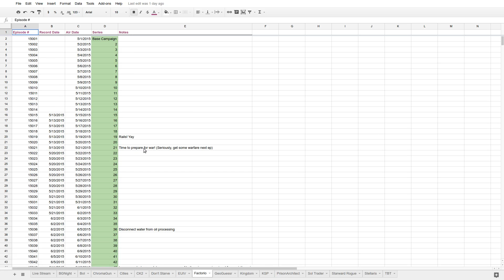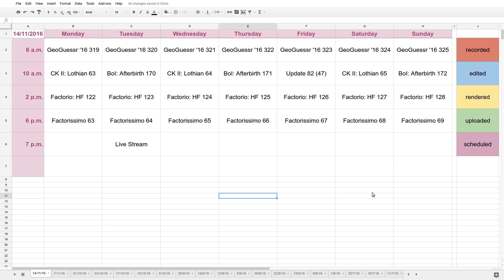From the Pond: Friday Update for 11 November 2016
The weekly channel update, From the Pond. News and information about the week just past and the week ahead. Cover photo taken by the Elder Frog (Frog’s dad).